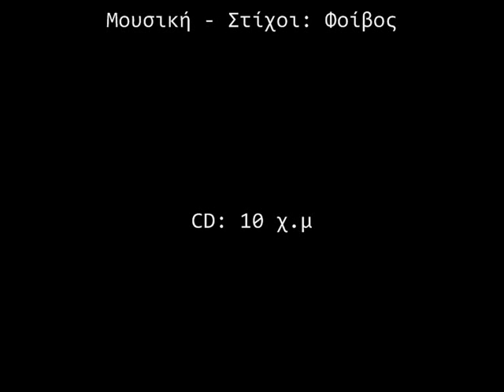Despina Vandi - Se xreiazomai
Σαν το βράδυ και σαν το πρωί
σαν το σύννεφο και τη βροχή
σαν τον θάνατο και τη ζωή
με άλλα λόγια σου λέω δηλαδή πως...

Για να υπάρχω εγώ πρέπει να υπάρχεις κι εσύ

Σε χρειάζομαι σε χρειάζομαι
μόνο εσένα αγαπάω και νοιάζομαι
για να υπάρχω να ζω για να εκφράζομαι
μακριά σου οι στιγμές χρόνια μοιάζουνε
όλοι οι δρόμοι σε σένα με βγάζουνε

Σαν το θόρυβο και τη σιωπή
σαν το σούρουπο και την αυγή
σαν τα χείλη και σαν το φιλί
θέλω απλά να σου πω δηλαδή πως...

Σε χρειάζομαι σ΄έχω ανάγκη σου λέω σε χρειάζομαι

Δέσποινα Βανδή | Σε χρειάζομαι | CD: 10 Χρόνια Μαζί | Στίχοι: Φοίβος | Μουσική: Φοίβος | Έτος: 2007 || Despina Vandi | Se xreiazomai | CD: 10 Xronia Mazi | Lyrics: Phoebus | Music: Phoebus | Year: 2007 (Created By Despina2121 & GiannisDVable)